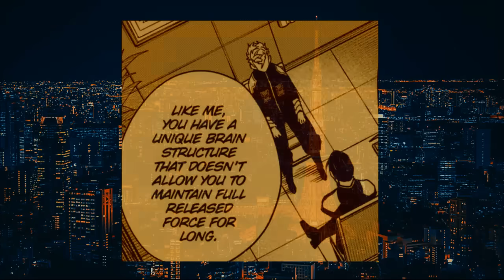RENO ICHIKAWA OVERPOWER! INVASI BELUM BERAKHIR! - Penjelasan Alur Cerita Kaiju No. 8 Arc 7 Part 4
Rangkuman dan Penjelasan Alur Cerita Arc Bencana Kaiju Part 4
Manga Kaiju No. 8 (Chapter 97-104)

Panels on thumbnail colored by:
X: Wis_Alt, Blitz7613